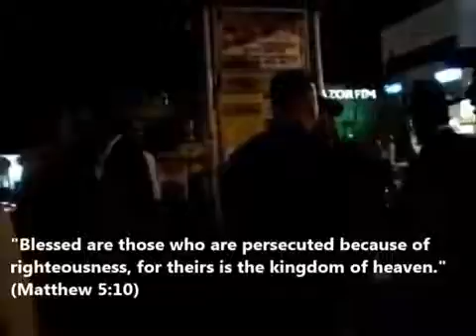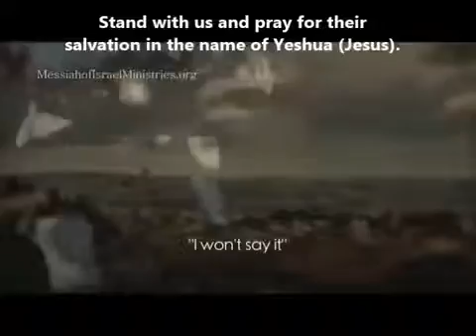Breaking! Orthodox Jews persecuting Zev Porat and believers in an outreach in Israel.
Evangelist, Zev Porat with believers persecuted by Orthodox Jews in Bnei Brak. STAND WITH US. JOIN US AT: For .

Evangelist, Zev Porat with believers persecuted by Orthodox Jews in Bnei Brak. STAND WITH US. JOIN US AT: For . FIND ALL OUR MATERIAL HERE: JOIN US .

Shekinah Glory Falls on the Orthodox City! Messianic Rabbi Zev Porat Outreach! Supportur on going work in Israel: .